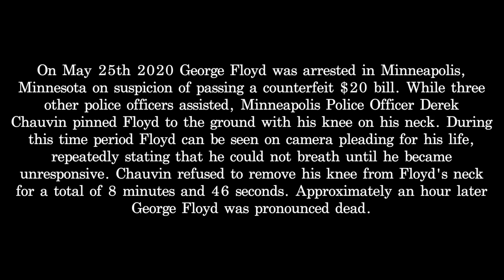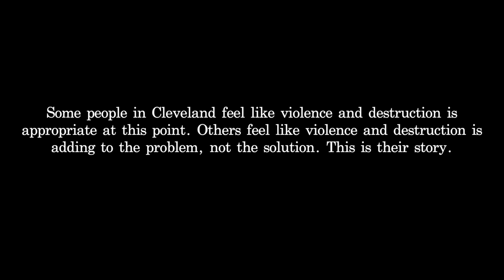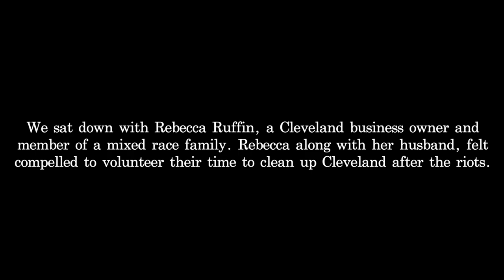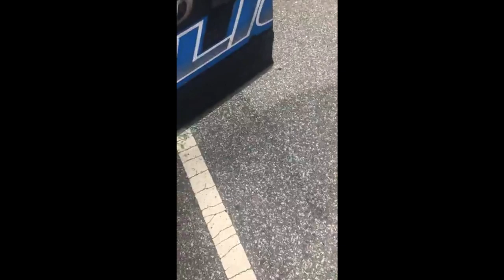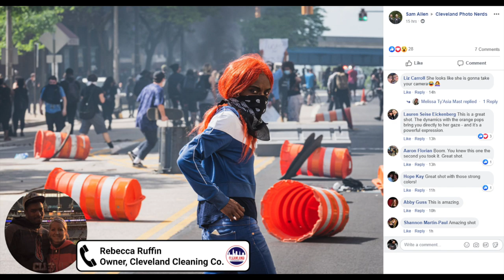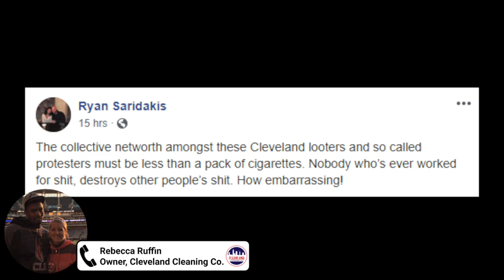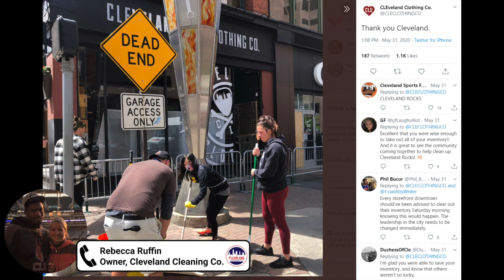Protesters Riot in Cleveland in Wake of Black Man Being Killed by Police | Tenants From Hell 28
George Floyd's death at the hand of the Minneapolis Police department on May 25th 2020 coupled with years of frustration over Police brutality and racial inequality sparked violent protests and riots in many cities across the United States. One of these cities was Cleveland, Ohio. Like many cities across the country, the people of Cleveland, Ohio were split on how to handle their frustrations and have their voices heard. Some people in Cleveland feel like violence and destruction is appropriate at this point. Others feel like violence and destruction is adding to the problem, not the solution. The 28th episode of The Tenants From Hell Show is their story from differing perspectives.

📺 ADDITIONAL RIOT COVERAGE

Philadelphia Riots - BLM Riots After Police Killing of Black Man in Philly | Tenants From Hell 45

Breonna Taylor Protests & More - How Much Damage Has Black Lives Matter Caused? | The Money Show 4

Cleveland business owners, residents clean up after protests: See the damage

Downtown Cleveland business owners reckon with ‘gut punch’ of damage caused during George Floyd-inspired riots

Downtown Cleveland businesses left picking up the pieces after weekend vandalism, riots

Cleveland cleans up after George Floyd protests turn riotous: The Wake Up for Monday, June 1, 2020

Riots ravage downtown Cleveland, after protests over George Floyd’s death turn violent

Joseph and Rebecca Ruffin
Cleanland Cleaning Co.

🎙️ HELPFUL RESOURCES